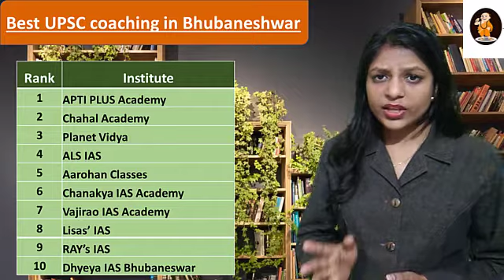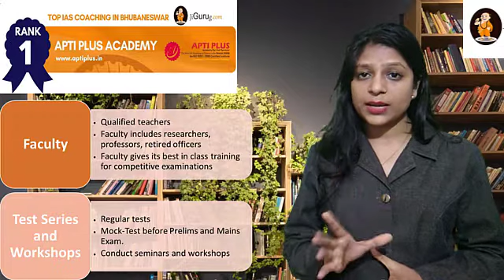Shanmugam IAS Academy For Civil Services – Top IAS Institute in Bhubaneswar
List of Best IAS Coaching Institutes in Coimbatore